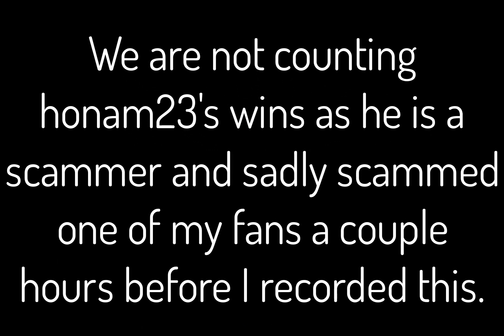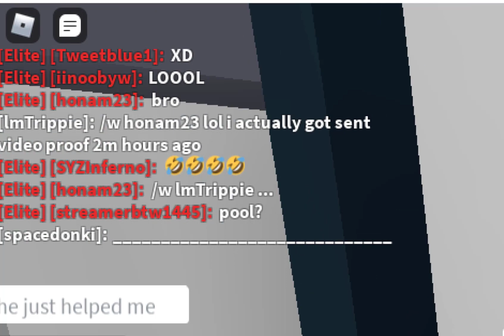Dodge throwing knives for CHROMAS, VINTAGES, and LEGENDARIES! | Murder Mystery 2 roblox